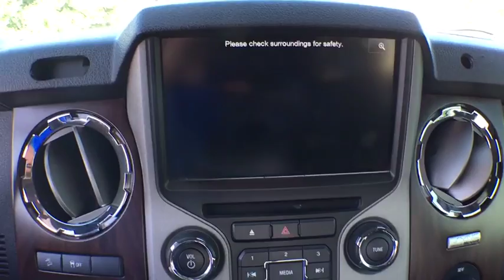2013 Ford F-250 Denver, Evergreen, Brighton, Longmont, Parker, CO 30830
2013 Ford F-250
2013 Ford F-250 Lariat SB Pickup - Stock#: 30830 - VIN#: 1FT7W2BT6DEB12911

Dye Autos
4855 Miller St

We are proud to show you this 2013 Ford F-250 crew short box Lariat with electronic shift four-wheel-drive, an automatic transmission and the legendary Power stroke turbo diesel engine in it for sale. This lariat model Ford F-250 is loaded with heated and cooled leather front chairs with a rear leather split bench seat in it. This vehicle also has wood grain interior accents, touchscreen navigation Sony stereo with bluetooth capable Microsoft sync and climate control center.  With nearly to many more notable features to list except the sunroof and a trailer tow package for towing a large trailer.  * You can save a lot of money and get the best deals on a used car for sale and a used truck for sale from Dye Enterprises * This truck has been inspected for safety and reliability.  * We offer quality extended service contracts and gap insurance.   * We have competitive financing options and the best auto loans from our local credit unions and banks to make your vehicle purchase affordable and fit your budget.  * A free vehicle history Carfax report is available upon request.  * We buy used cars and consign used cars.  * We have a huge selection of used cars for sale and used trucks for sale at our dealership located in Wheat Ridge, CO on I-70 frontage road just west of Kipling.  * Se Habla Espanol! We have bilingual salesmen to best serve you your Spanish speaking needs.  * We strive for clear and direct communication to earn your trust when searching for the best car and truck for you and your families needs.